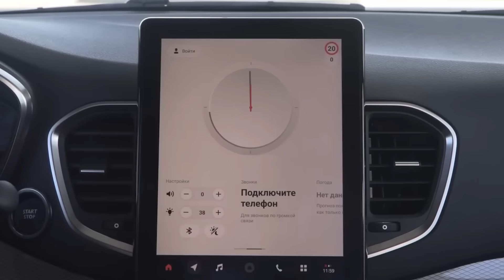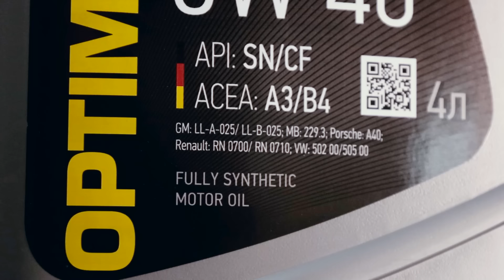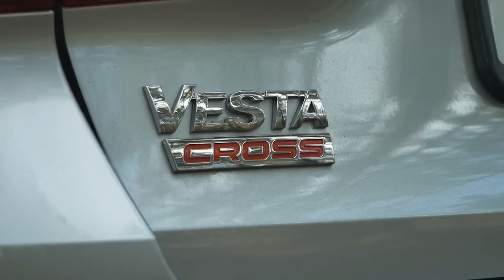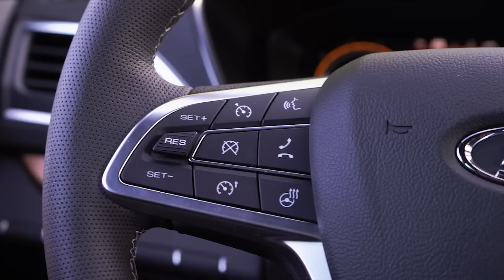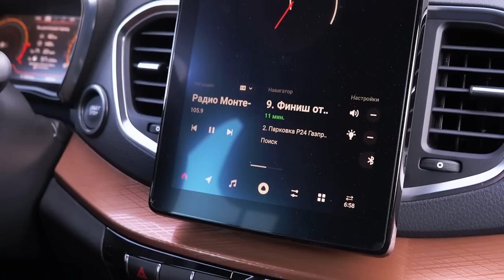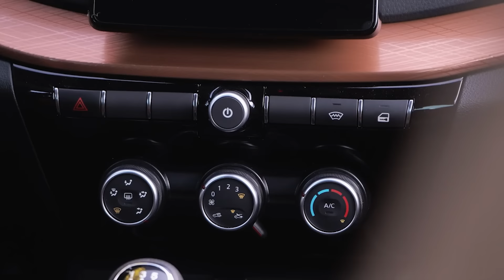LADA VESTA NG 2023. ВСЕ ПЛЮСЫ И МИНУСЫ НОВОЙ МОДЕЛИ